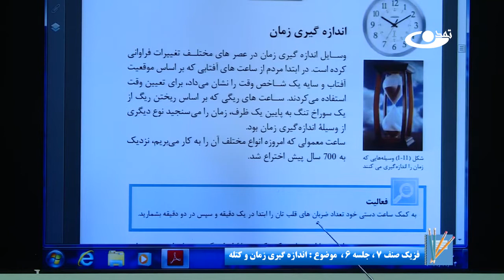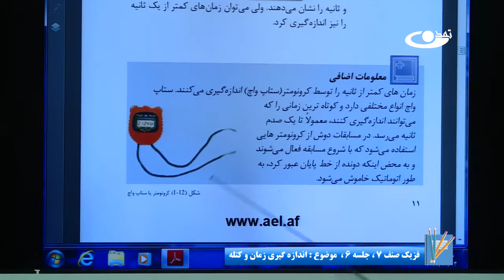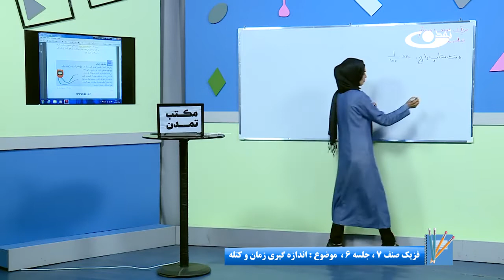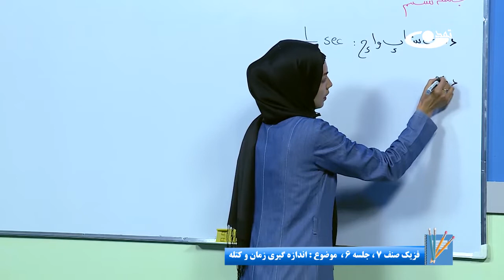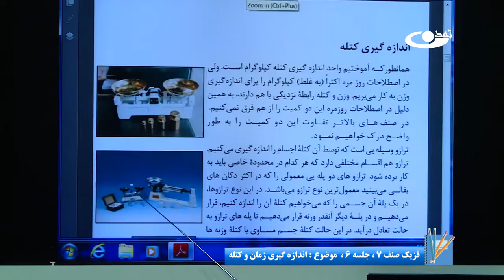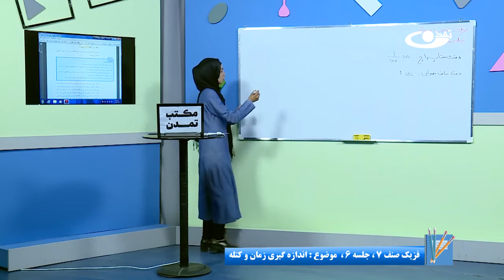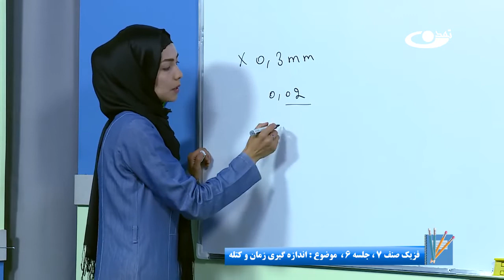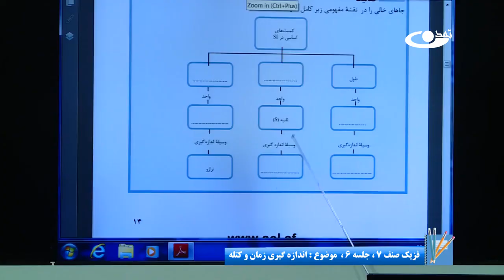فیزیک صنف هفتم- جلسه ششم - موضوع : اندازه گیری زمان -31-1-1401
موضوع برنامه: فیزیک صنف هفتم- جلسه ششم - موضوع : اندازه گیری زمان

آدرس سایت و شبکه های اجتماعی ما:
است.